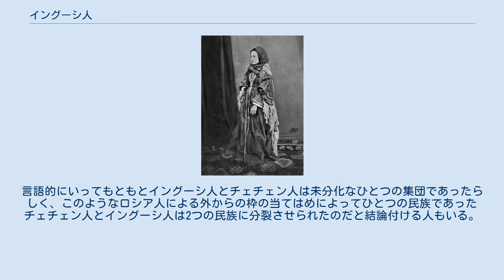イングーシ人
イングーシ人の女性衣装 イングーシ人（ロシア語：Ингуш; Ingush）は、北カフカースの民族。
ロシア連邦に属するイングーシ共和国（旧チェチェン・イングーシ自治共和国西部）を中心に居住しており、人口はおよそ15万人である。
 民族名のイングーシは彼らの居住地にあるアングシトという村（現在は北オセチア共和国の領域に含まれる）の名前に由来する他称で、イングーシ語による自称はガルガイ(ГІалгІай)という。
 主にイスラム教を信仰しているイングーシ人は、東に住むチェチェン人と民族的に非常に近しい関係にあり、話す言語もチェチェン語と同じカフカス諸語のナフ諸語というグループに属する親縁言語であると考えられている。
 北東カフカスのテレク川以東に住んでいたチェチェン人とイングーシ人は、17世紀以降にロシア帝国の侵攻を受け、イスラム指導者を中心にして激しく抵抗した。
しかし、テレク川河畔のチェチェン人・イングーシ人居住地帯のすぐ近くにウラジカフカスが建設された18世紀の末頃からロシアの圧力に抗しきれなくなり、19世紀にウラジカフカスに近い現在の北オセチア共和国東部からイングーシ共和国にかけての地域の人々がロシアの支配下に入った。
ロシア人はこうして支配下に入った北東カフカス人をイングーシ人と呼び、なおも抵抗を続けるそれより東の山岳民チェチェン人と区別した。
言語的にいってもともとイングーシ人とチェチェン人は未分化なひとつの集団であったらしく、このようなロシア人による外からの枠の当てはめによってひとつの民族であったチェチェン人とイングーシ人は2つの民族に分裂させられたのだと結論付ける人もいる。